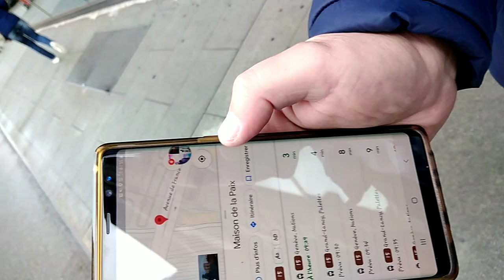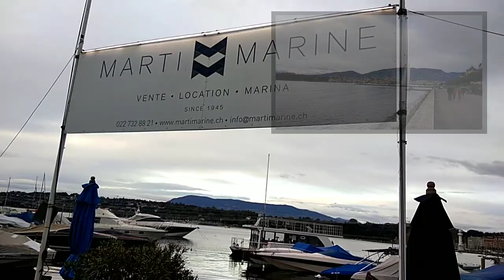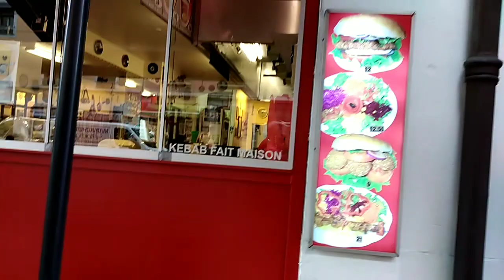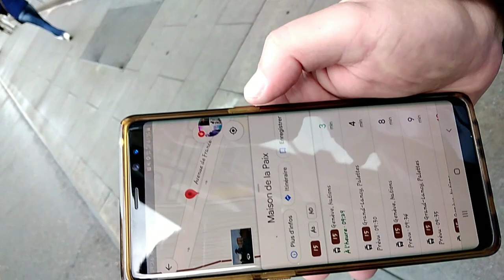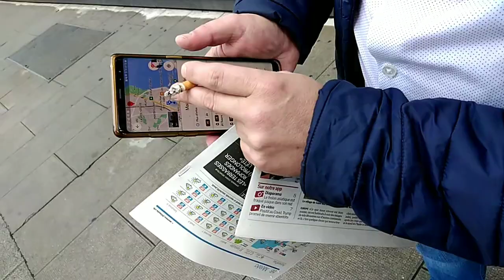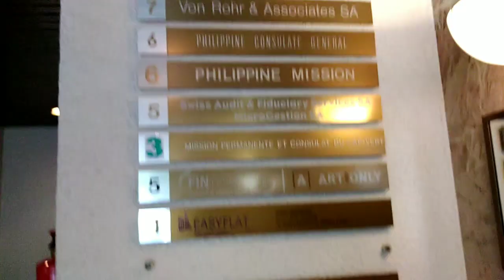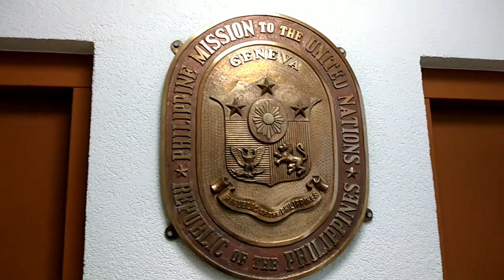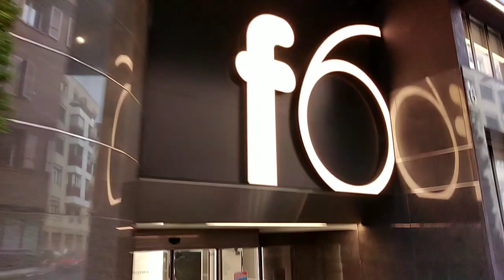Dpoorboy unexpected Journey to Geneva Switzerland Part 3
Poorboy was amazed and get lost in Geneva Switzerland.
Lessons learned! don't get out without internet if you want to find address in the place that you're not familiar😜🙄🤔
I wasn't able to film more because my SD card was full.